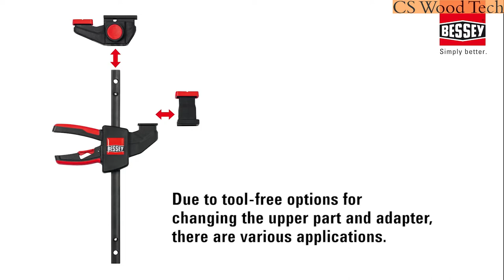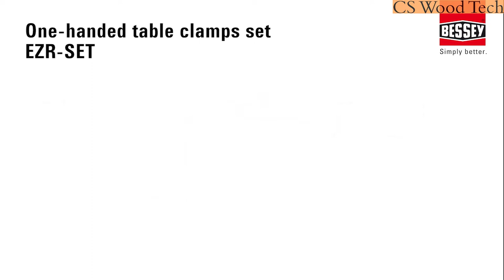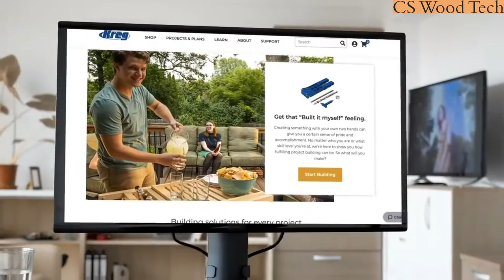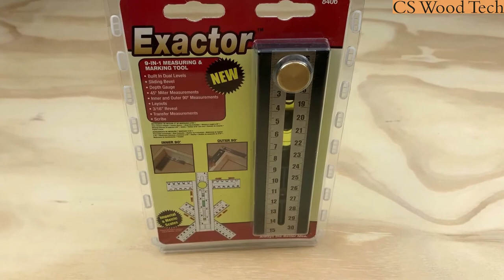Top Woodworking Tools that are cool. 2021 EPS2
woodwoking tools that you should consider for your shop.